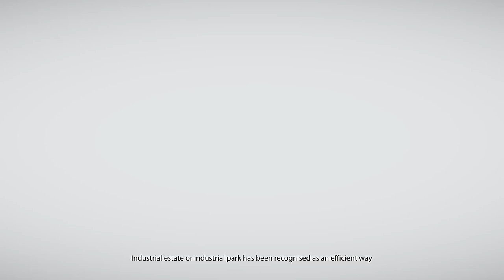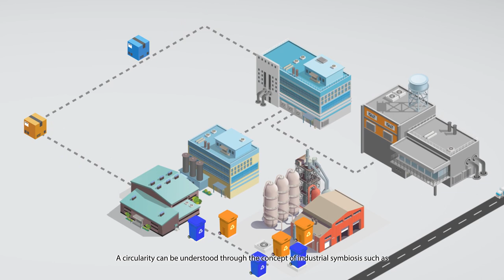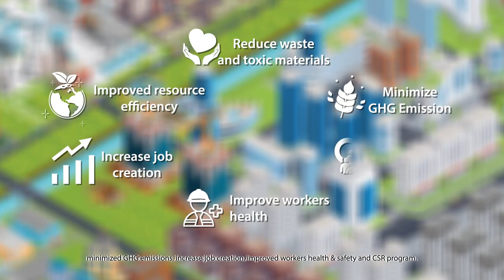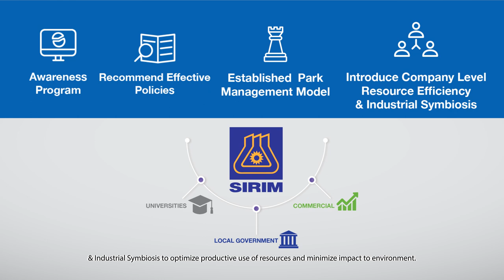EcoIndustrial Parks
The Technology–Enabled Support for The Development of EcoIndustrial Parks– Intervention & Digitalisation (herein onwards will be known as MYEIP) project implementation has been tasked to SIRIM Berhad and commenced from June 2020 until December 2023. The objectives of the project are to facilitate the transformation of brownfield industrial estates to eco-industrial parks (EIPs) based on international good practices and to demonstrate the viability and benefits of eco-Industrial park approaches in scaling up resource productivity and improving economic, environmental, and social performances of businesses and thereby contribute to inclusive and sustainable industrial development in Malaysia.